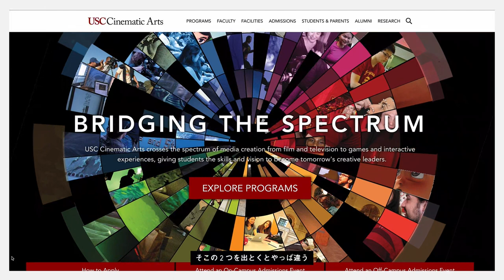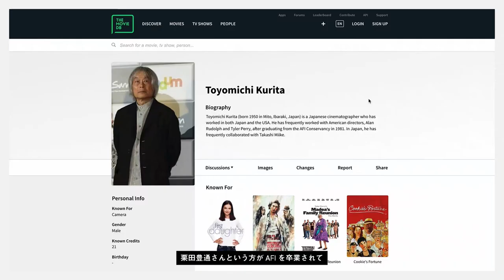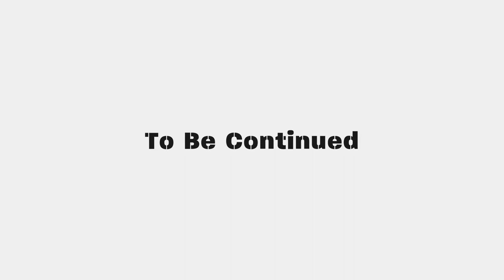【学校】アメリカで活躍する日本の撮影監督と名門 Film School の関係とは？｜SESSION X USA 01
2019/2/2　開催の対談イベント『海外を拠点に活動する日本人クリエイターのリアルを掘りさげる｜SESSION X USA』の模様を公開します。

00:38　LAで活動する日本人クリエイター
00:32　LAにある日本の制作会社
05:20　アメリカの名門フィルムスクール
07:48　ハリウッド進出するためには？
09:41　アメリカで活躍する日本の撮影監督
11:30　米国トッププレイヤーの年収は？
13:54　まとめ